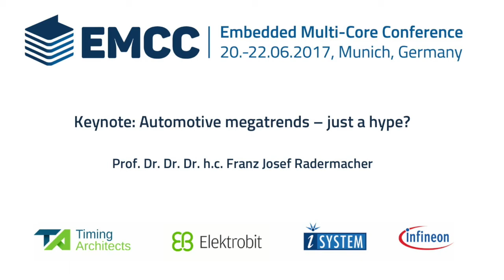EMCC 2017 Keynote from Prof. Dr. Dr. Dr. h.c. Franz Josef Radermacher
Automotive Megatrends - Just Hype?

In the keynote from the 2017 Embedded Multi-Core Conference, Prof. Dr. Franz Josef Radermacher shares insights into the future technologies of autonomous driving and the challenges we face in turning this "hype" into reality.